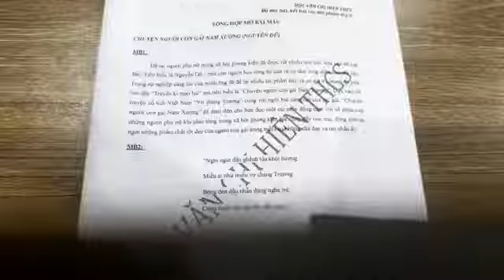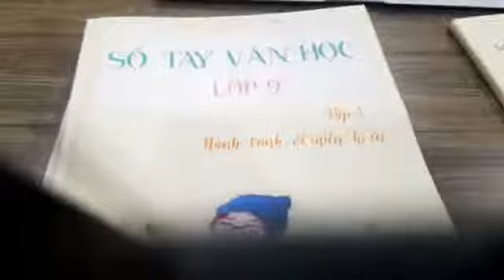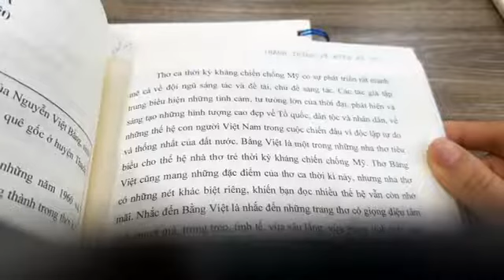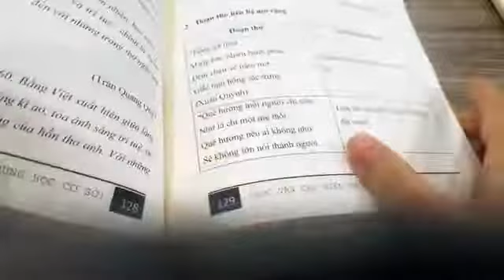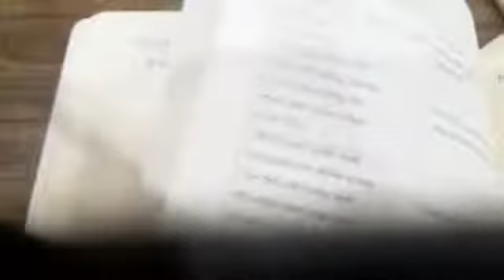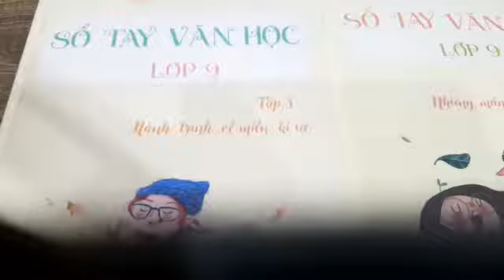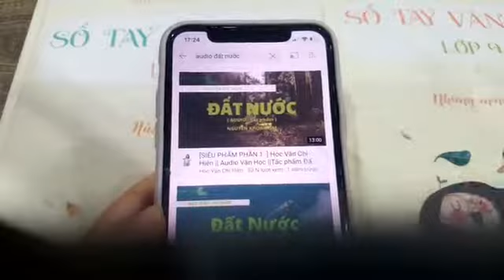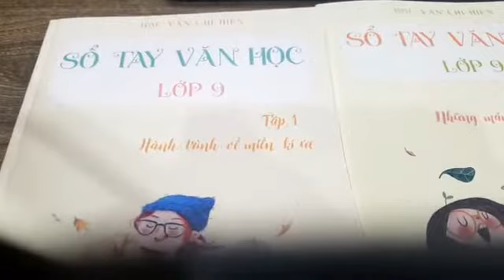MỞ BÀI và KẾT BÀI siêu chất cho NGHỊ LUẬN VĂN HỌC || Học văn chị Hiên